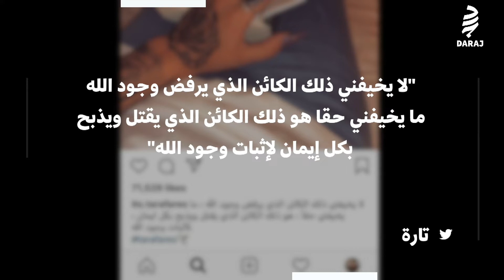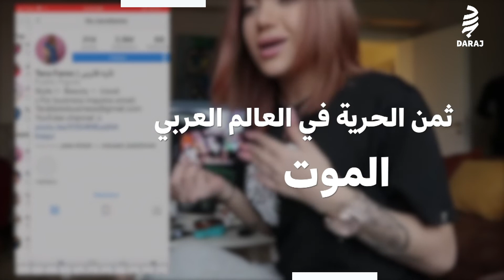من اغتال تارا؟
Who assassinated Tara? | من اغتال تارا؟

تارا وصيفة ملكة جمال العراق ضحية جديدة لقوى الظلام في العراق